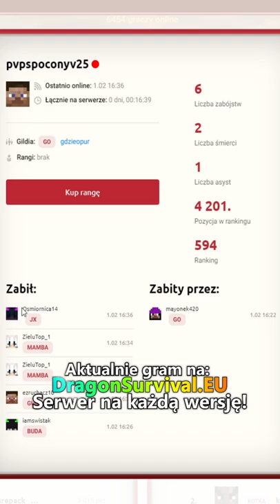nigdy nie widziałem takiego czitera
Zostawcie łapkę i suba oraz wbijajcie na serwer, IP: DragonSurvival.EU! ❤️️